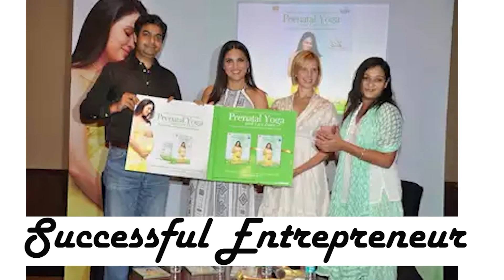H.S. Ahuja & Associates | International Icons 2022 | Lara Dutta | 29 april 2022